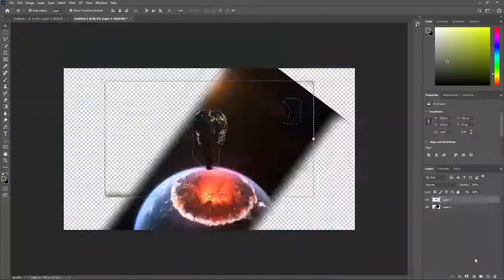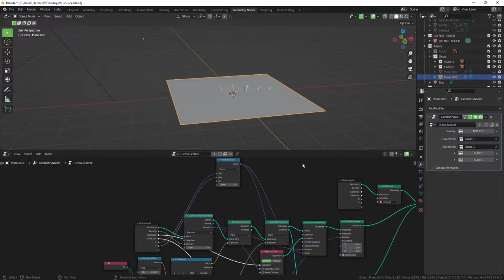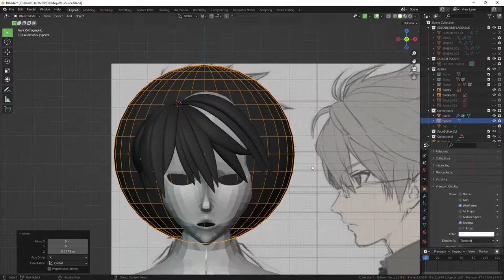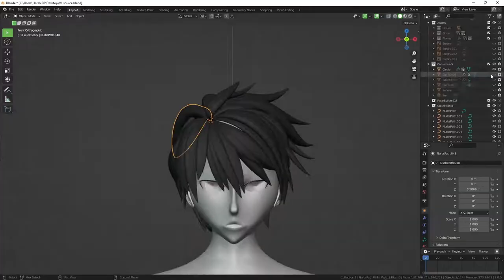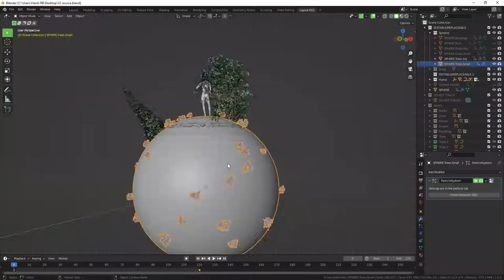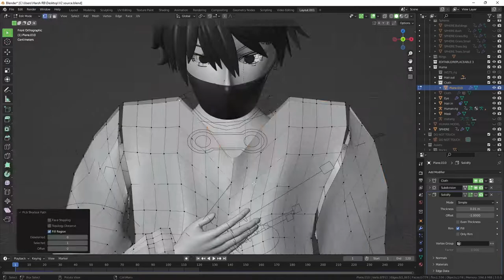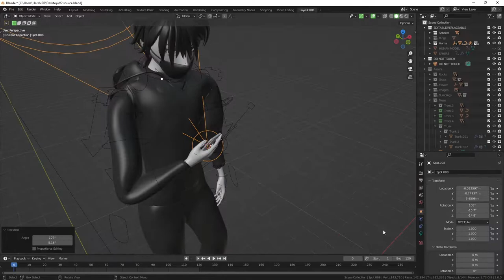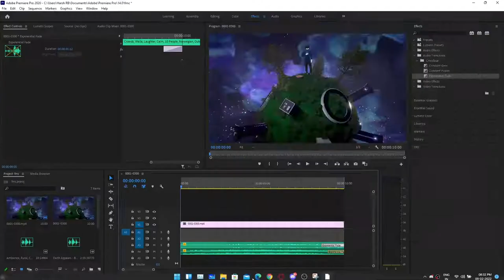FMC Weekend Realm of Wonders Event – Blender time-lapse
FMC Weekend (Film and Media Council (FMC), IIT BHU) Realm of Wonders Event Timelapse

File in description // 00:00
Inspirations // 00:24
Modelling // 00:50
Character Designing // 02:30
Shading // 06:29
Posing // 06:58
Modelling // 07:52
Cloth Simulation // 09:25
Lighting and Compositing // 10:31
Rendering and Editing // 14:29
Final Result // 15:07